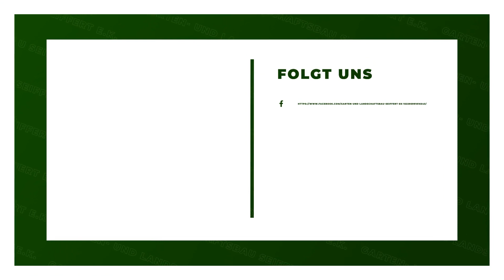Garten- und Landschaftsbau Seiffert e.K.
Garten- und Landschaftsbau Seiffert e.K. in Glashütte: Erfahre mehr über uns in diesem überblicksartigen Imagefilm. Finde heraus, wie du mit uns in Kontakt treten kannst, wann wir für dich geöffnet haben oder verschaffe dir einige Eindrücke unseres Betriebs. oder auf unserem SELLWERK Profil